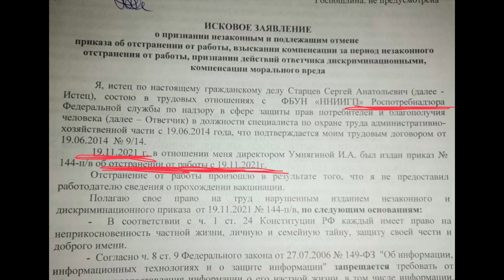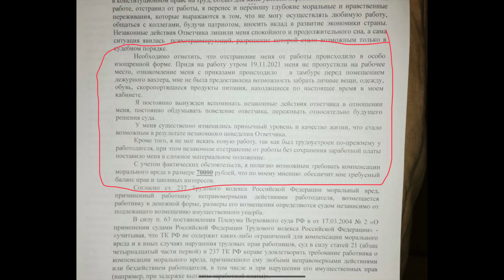⚡️⚡️Ещё трое!⚡️Иски в суды против отстранения! Продолжаем сопротивление!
EHT: 0xd27b691f23c447121ef08232c49d8ca4566d8cac
BTC: bc1qlz6eysymma8wynsvxzzxheglr4gv0t8yhgl84j